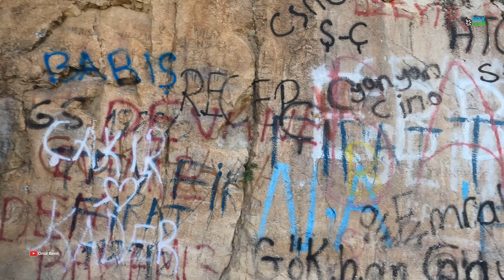Laçin Kapılıkaya Kaya Mezarına çıktık.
Ülkemizde böyle bir güzelliğin, tarihi değerin olduğundan haberiniz var mıydı?İşte Çorum İlimizde bulunan bu Kapılıkaya Kaya Mezarını sizler için görüntüledim.